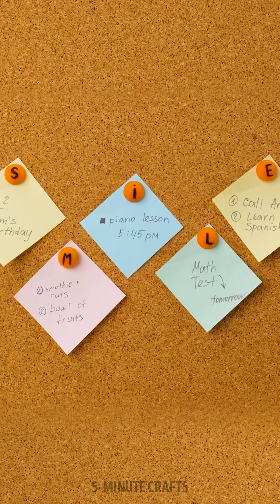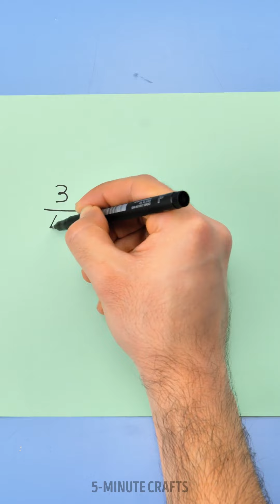HOW TO DRAW FOR BEGINNERS | Simple Art Techniques And School Hacks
TIMESTAMPS:
00:00 Drawing cool illusions
01:17 Squishy notebook
02:37 Giant pencil prank
05:08 Rainbow pompon phone case
05:41 Tiger drawing